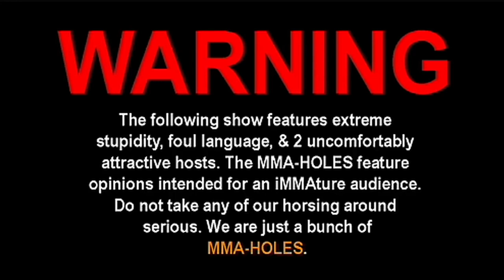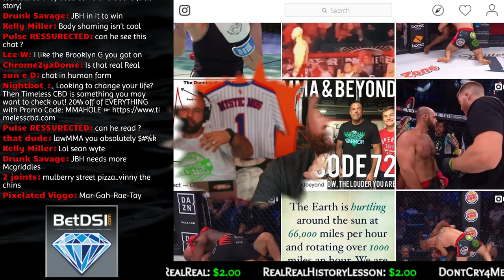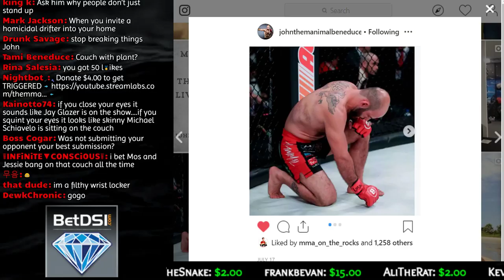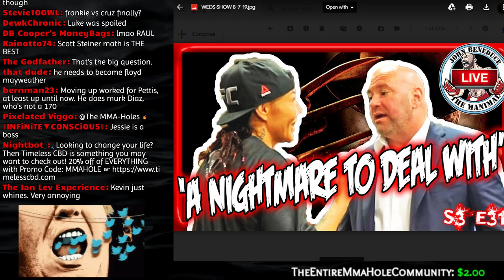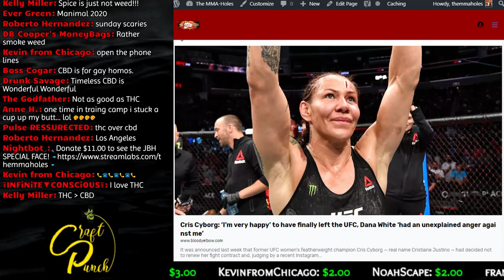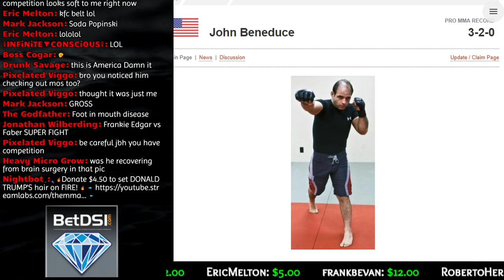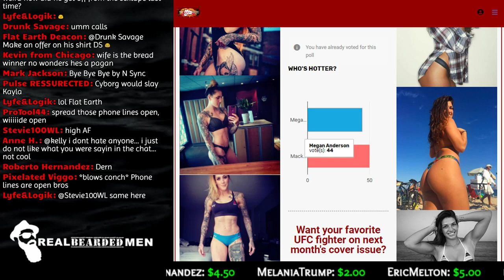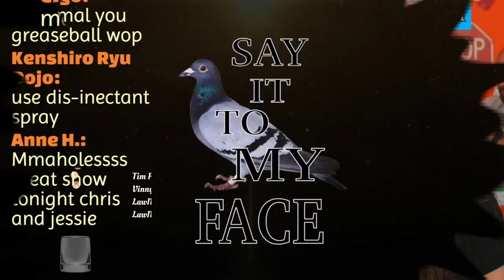🔴 DANA WHITE SAYS IT WAS A NIGHTMARE WORKING WITH CRIS CYBORG + MMA NEWS!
Cris Cyborg says she's very happy to be leaving the UFC, Colby Covington gets next title shot, Jorge Masvidal will receive different opponent, Jon Jones takes issue with UFC rankings, Dana White targets October launch for Zuffa Boxing, Frankie Edgar plans move to bantamweight, Holly Holm vs Raquel Pennington set for UFC 243, Bellator fighter John 'The Manimal' Beneduce LIVE in studio, and more MMA news!

TGIW S03E31

🌟BetDSI🌟
💰Place tacos on UFC, MMA, & ALL other major sports!

🌟Timeless CBD 🌟
🍃 Offers high quality CBD Products that people can afford, like Full Spectrum oils, Gummy's, Freezes, Pain Salves, Vaping Products, and Sports Recovery Supplements!

👕Need a custom T-shirt? 👕

🔶TIP ALERTS:
$4.00 = TRIGGERED
$40:00 = T-SHIRT DONATION

$5+
Sean McKenzie, Robert Shields, Jeremiah White, Nathan Hoover, Tyler White, Alex Namzoff. Anthony Harrell,  Giovanni Sosa, Malik, Zacharia Derkach, Anne H, Mike H, Dominic Zacarias, Mark Rowe, Roberto Hernandez, Colby Johnson, Kainotto, Jackson S, Prospector Rob
$9+
Joshua Reyes
$10+
Vlad, Daniel Murphy, Life on Autopilot, Joseph Gibbs,
Eli Breuer, Michael Anzalone
$50+
 👑Pulse Resurrected 👑

🔶If you want to send us presents or love letters...